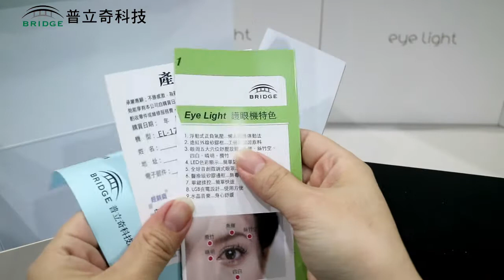How To Use Eye Massager Rechargeable Electric Wireless Mask Machine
Model:EL-1701
Skype : david_lin_99